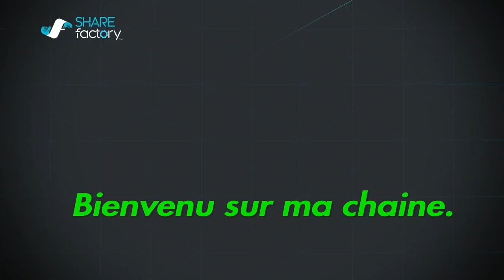The Fisherman. ( Fishing planet ). Lac Quanchkin. Brochet maillé. Leurre souple shad + 1,5kg.